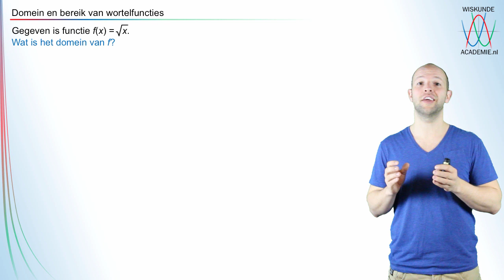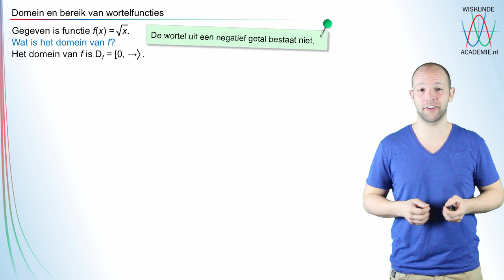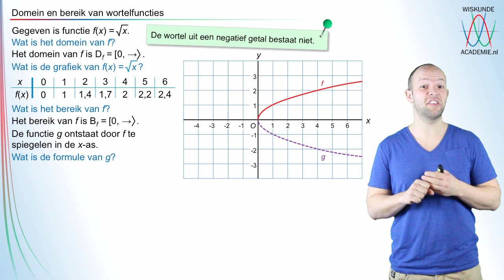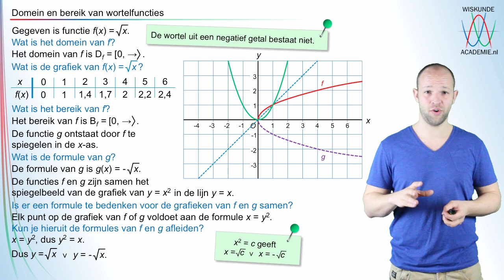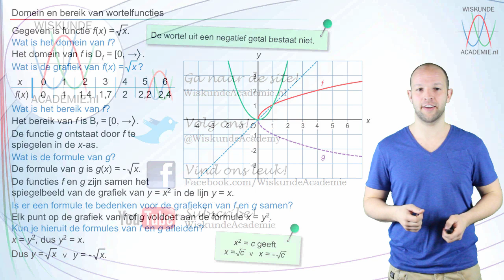Domein en bereik van wortelfuncties (vwo B) - WiskundeAcademie